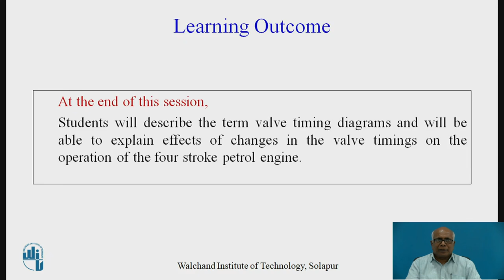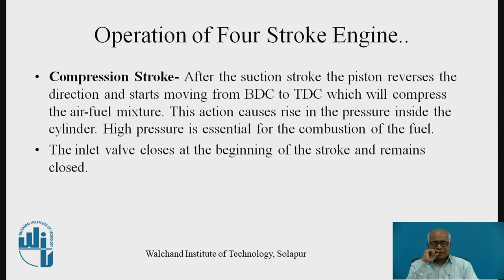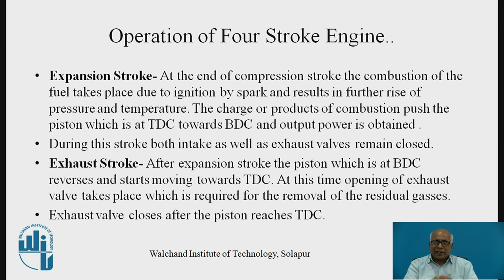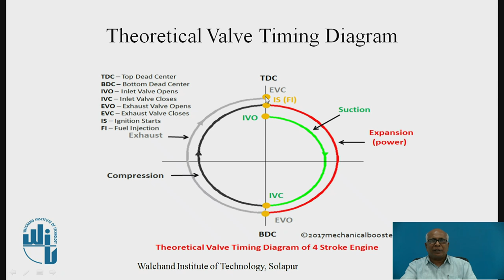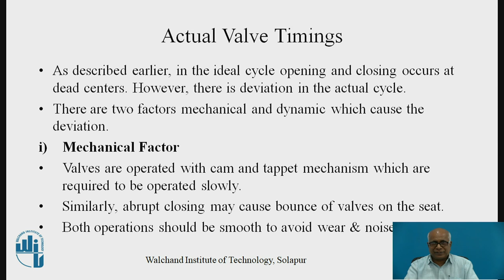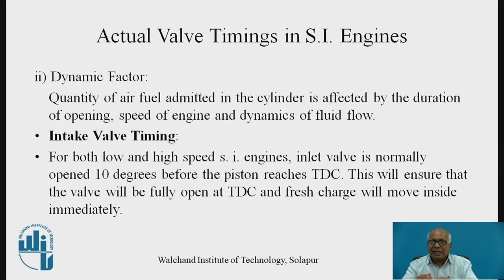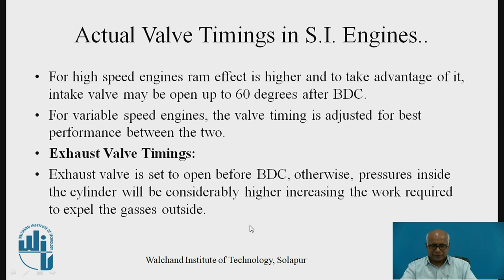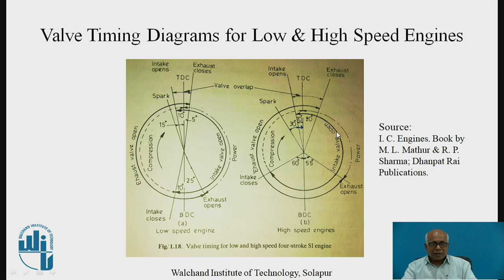Valve Timing Diagrams in Internal Combustion Engines-I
Dr. Prakash V. Salunke
Associate Professor,
Dept. of Mechanical Engg.